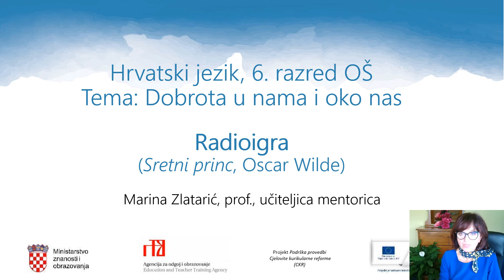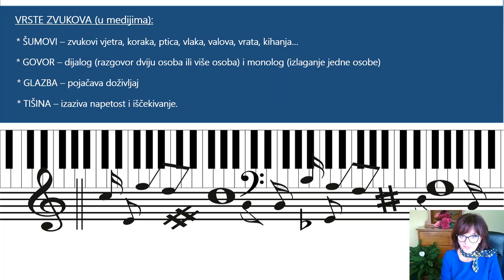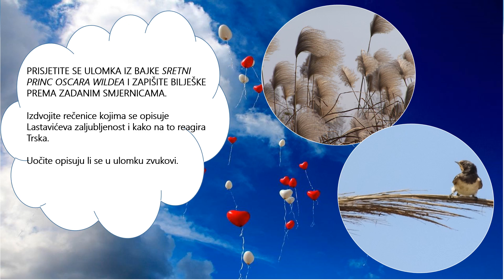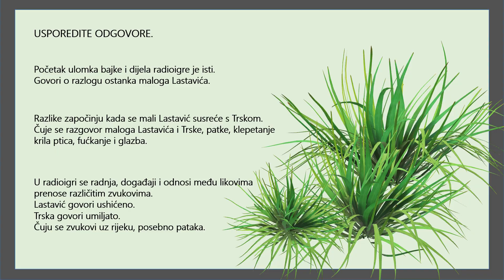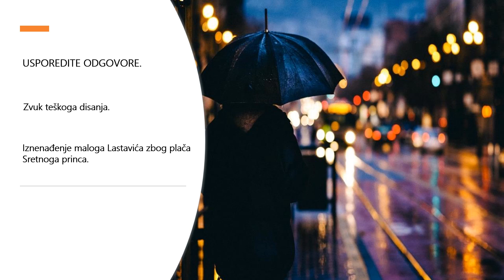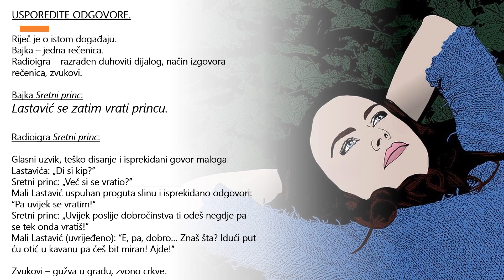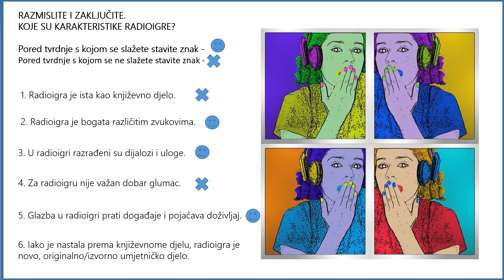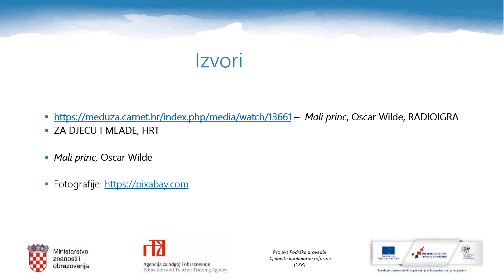Hrvatski jezik, 6. r. OŠ - Radioigra - Sretni princ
Autor: Marina Zlatarić
Opis:
sažimanje podataka o slušanome tekstu u bilješke; objašnjavanje značenja; uočavanje sličnosti, razlike i etičke razine književnoga teksta i radioigre;
SRETNI PRINC, OSCAR WILDE - radioigra